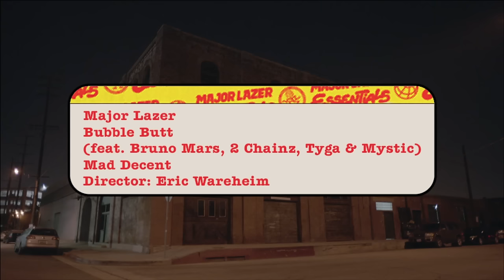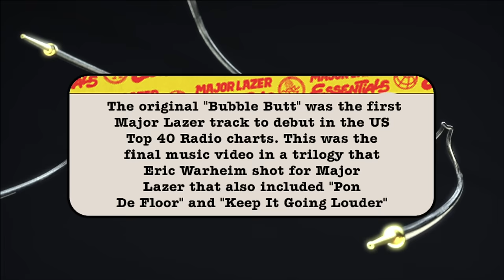Major Lazer - Bubble Butt (Feat. Bruno Mars, 2 Chainz, Tyga & Mystic) [Official Pop-Up Video]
Major Lazer Pop-Up Video series consists of 7 videos giving you a behind the scenes look at some of Lazer's most iconic and classic tracks with commentary from the directors, production team, Major Lazer Band and management. This is part of the Major Lazer Essentials album that celebrates all the hits and classic tracks from the group.

Wine, go down, turn and flick it
A girl like me know how fi handle oi wicked
One bat, two balls, swing it like cricket
Pull me locks, slap my as*, make me show you how me wicked
Baby baby mek me tell you 'bout the body yah
Make you vibrate like a Nokia
When me whine and bruk off that body yah
Uh huh, even kartel a happy yah

I had a cute thing, buenas noches
By the end of the night my knees are now on your chest
F*** me bad, let me in, a cardic arrest
Make me come
Make me come
Come, we know you are the best
Who's bad?
Let me wind upon your cock
Tick-tock-tick, riding the clock
Beat it, beat it, beat it bad, let me show you what I've got
I ain't Snoop Dogg, but I'mma drop it like it's hot

OK, open up your Bubba Gump, let me see your bumper
The booty so smooth, can't believe is not butter
I go in from under, she wetter than a surfer
I ate the p***y fast, I'm about to start burpin'
I burp, burp and re-lick the bottom of the surface
I load in my clip in and told her, 'Don't get nervous'
I'm a Bang Bang Chiddy, bang, Bang, bang killer
Nipple tit c***t licker
Ball like a dribble
Put you in a pickle, nibble on my dickle
Why you're tripping? I'm a crazy individual
Never do minimum, drive Benz, Bentley too
Damn, b***h, talk much, I don't want interviews
I'm trying to get into you, into you
Then make you my enemy
Not playing, got the b***h mad
Me don't like flat screen, ass I need a 3D